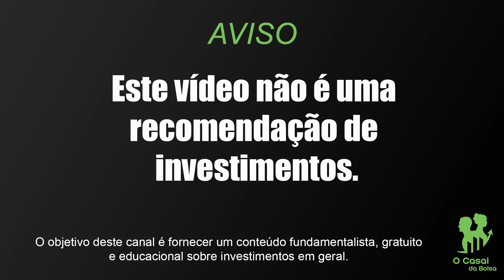💰 CRISE HÍDRICA! 💰 NÃO COMPRE AÇÕES DA SANEPAR SAPR4 NEM DA COPEL CPLE6 ANTES DE VER ESTE VÍDEO!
Hoje vamos falar sobre: NÃO COMPRE AÇÕES DA SANEPAR SAPR4 NEM DA COPEL CPLE6 ANTES DE VER ESTE VÍDEO!

Brasil passa pela maior crise hídrica desde 1931.